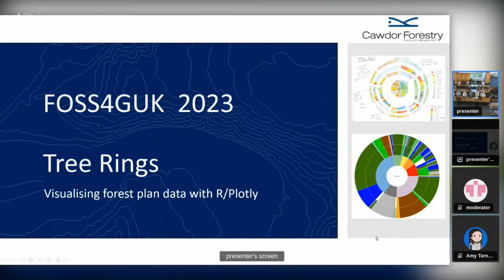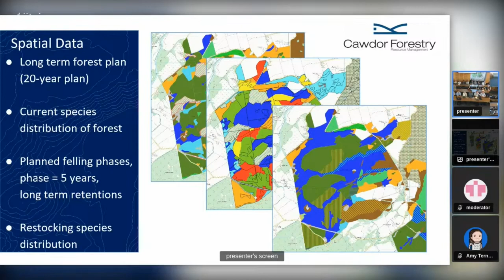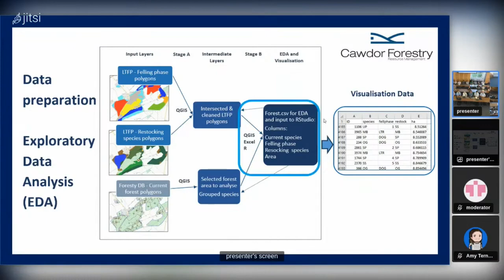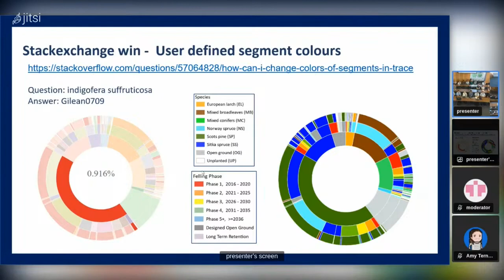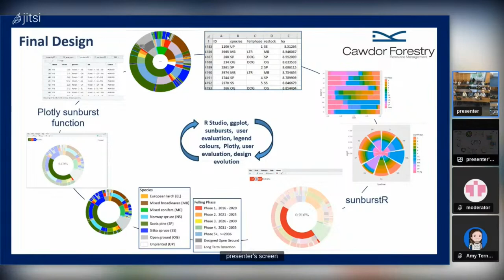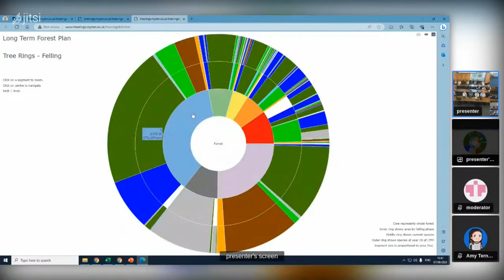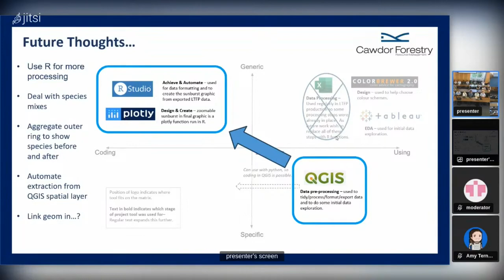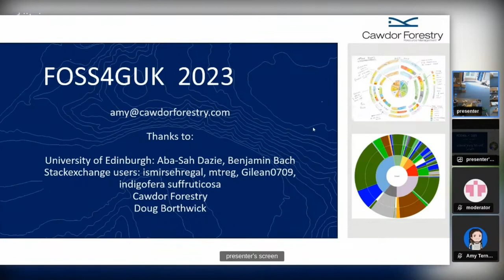Tree Rings; Visualising forest plan data with R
Amy Taylor [Cawdor Forestry]